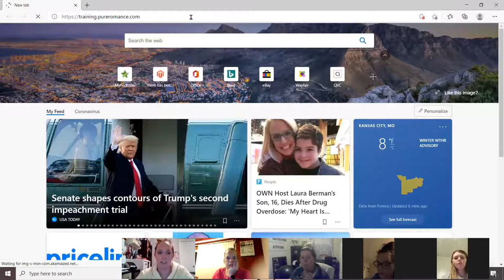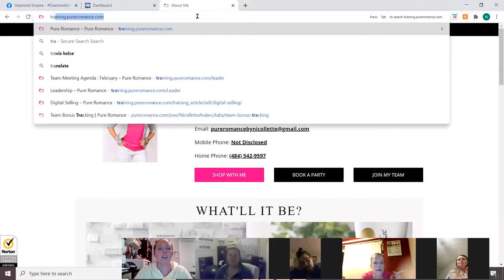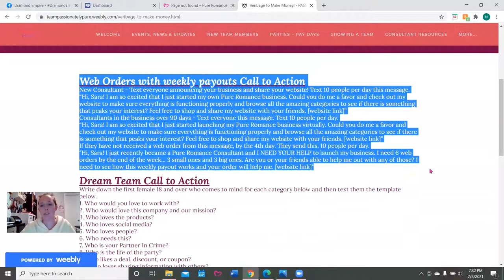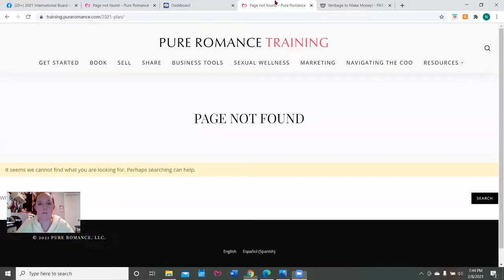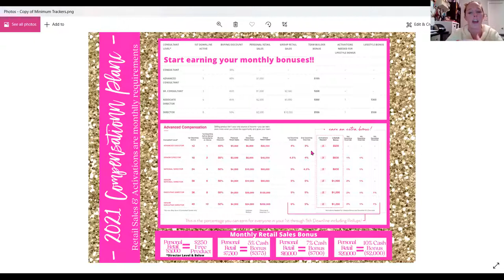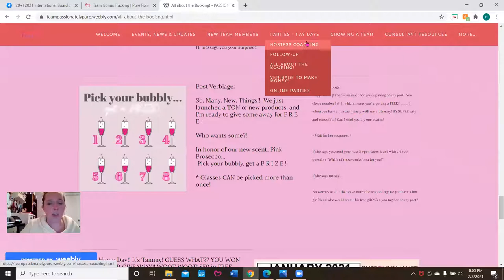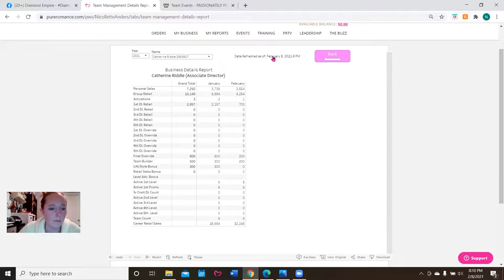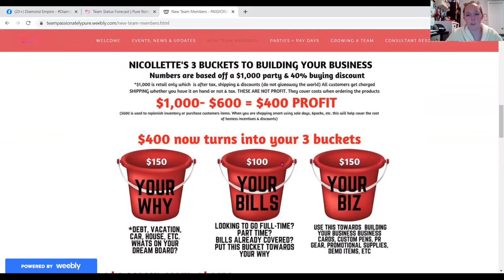Making Money 2/8/2021